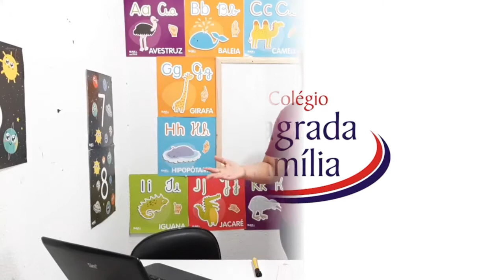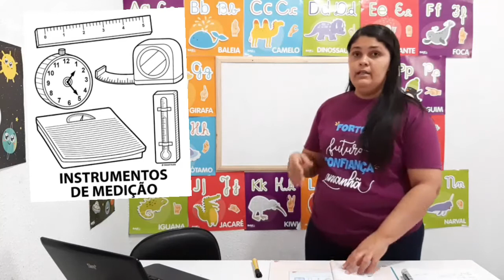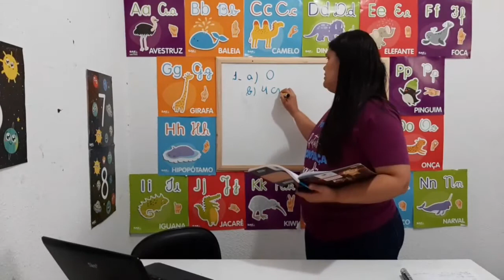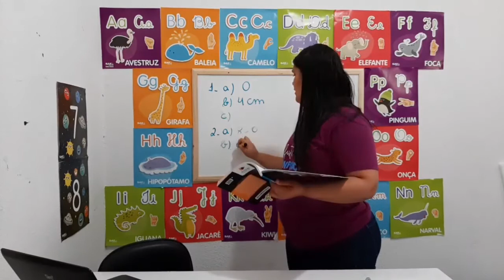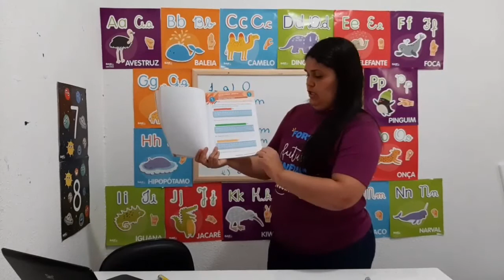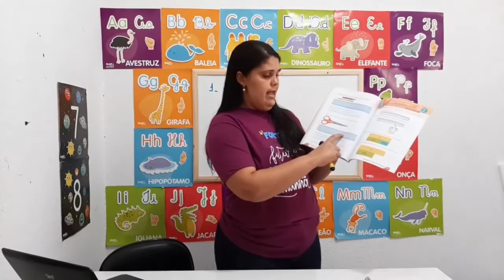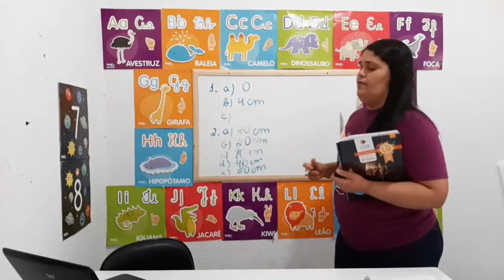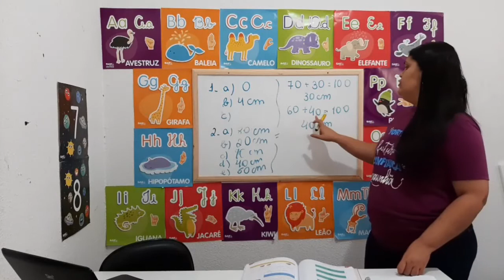Dia 21 l 08 2º ano Resumo da aula online de matematica